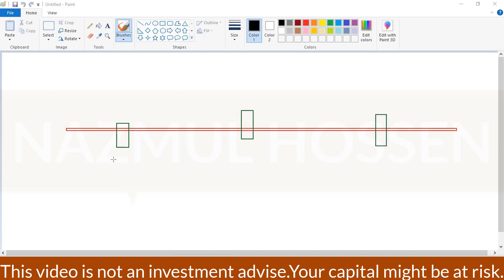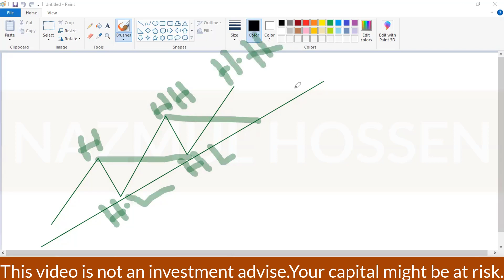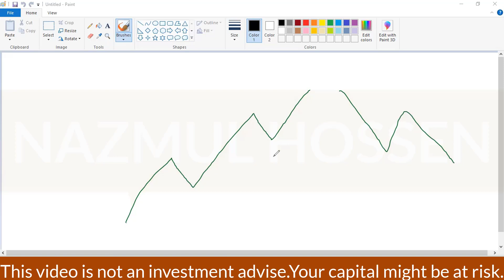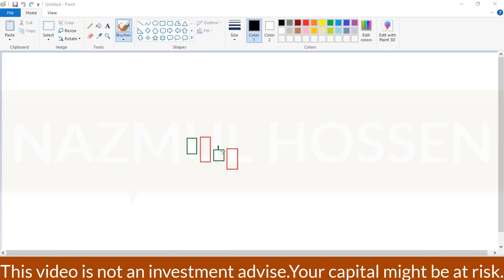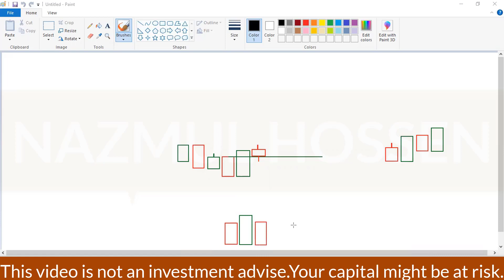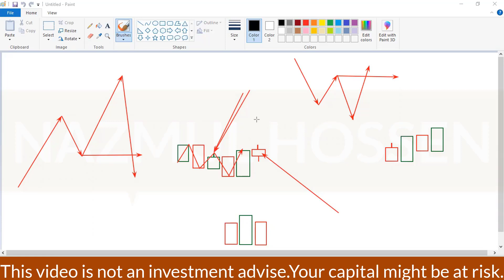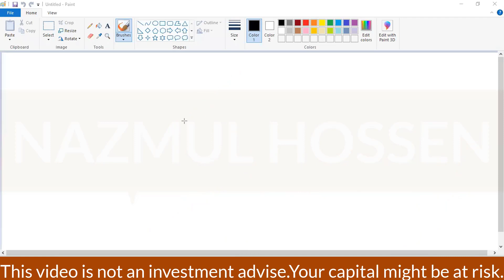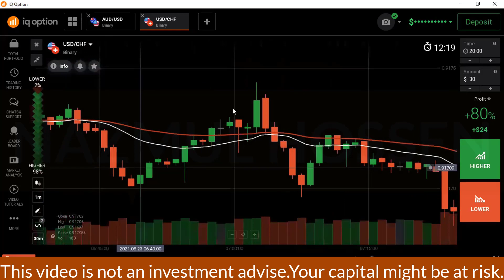How to Find False Freakout | Fake breakout patterns | Binary Academy BD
Hello viewers. Hello viewers, how are you all? I hope you are all well. By the grace of Allah. I am also well. So after a long time I came up with a new video among you. The video discusses fake breakout strategy. Fake breakout happens. Many of us understand and many do not understand. But I hope after watching this video you will not have much difficulty in understanding the fake breakout. I hope the video will be very useful to you. If you find it difficult to understand the fake breakout in the binary world video You can join our Facebook group from the link given in the description box and post there or comment in the comment box given in the video.One request to everyone,If you find the video to be of little use to you, don't forget to like, comment and subscribe to the channel.
Thanks